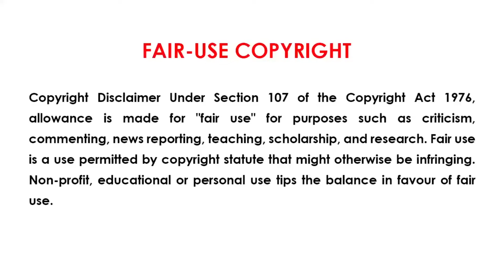One Piece Series Tamil Explanation - Outcome of a Deadly Battle! The Inner Spear! | E29